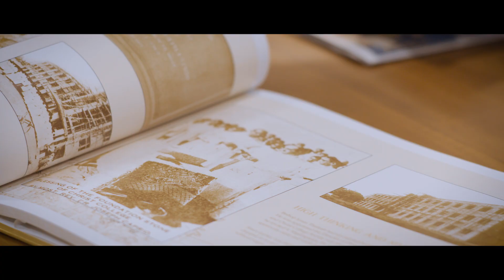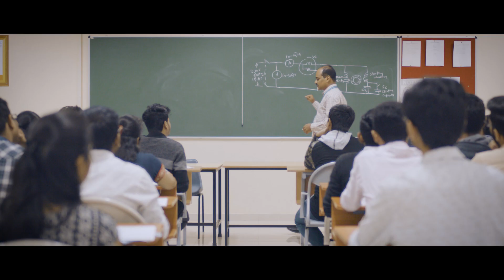Christ University Promo2020